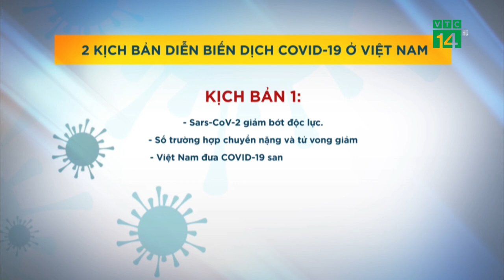Kịch bản diễn biến dịch Covid-19 nào cho Việt Nam? | VTC14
VTC14 | KỊCH BẢN DIỄN BIẾN DỊCH COVID-19 NÀO CHO VIỆT NAM?
Trước thực trạng số ca mắc Covid-19 gia tăng, dịch có thể tái bùng phát trở lại, Bộ Y tế đã chuẩn bị sẵn 2 kịch bản diễn biến dịch Covid-19 trong thời gian tới. Cùng với đó là những ứng phó trước các biến chủng mới. Vậy, các chuyên gia nghiêng về kịch bản nào hơn?